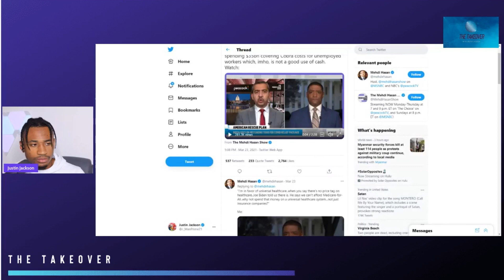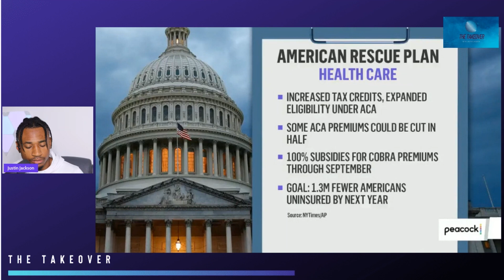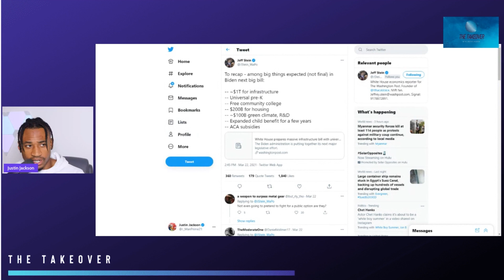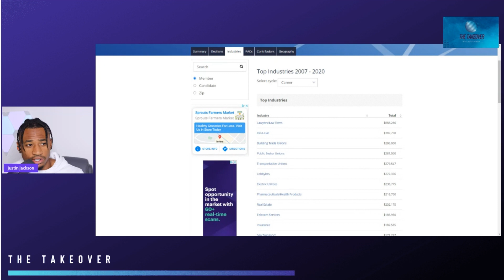Biden Official "Won't Put A Price Tag On Lives" While Defending For-Profit Health Insurance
Welcome to The Takeover! We cover daily politics and news.